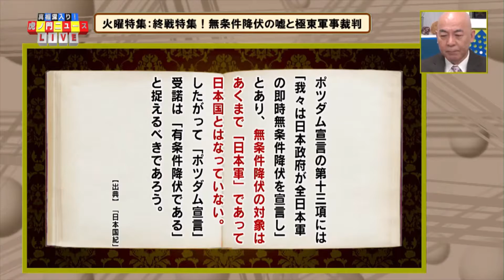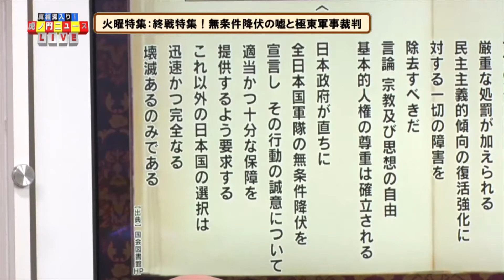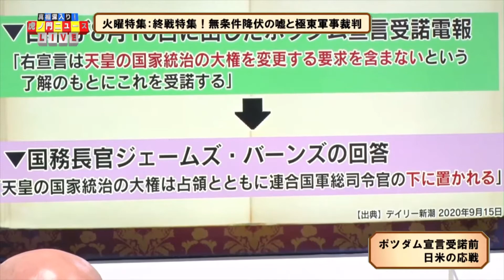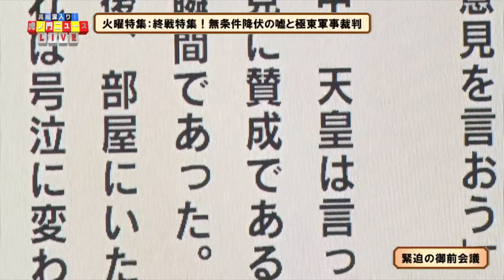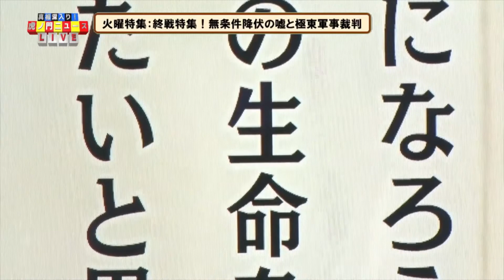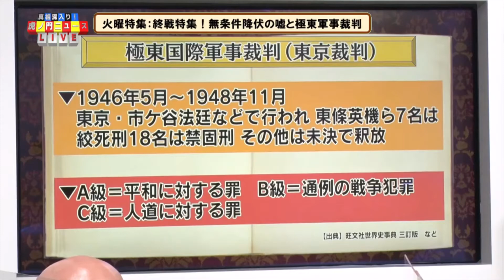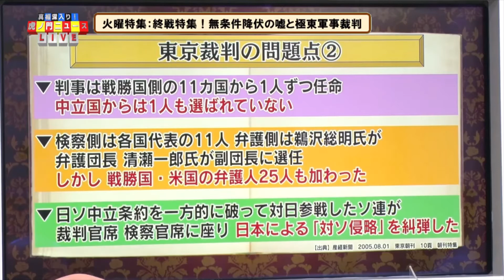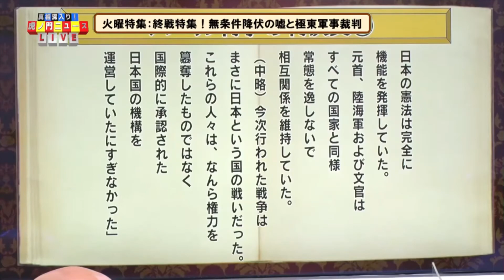～終戦特集～ 無条件降伏の嘘と東京裁判